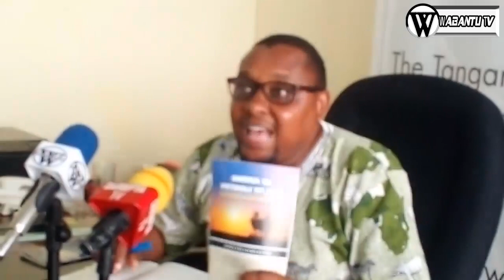CHAMA CHA WANASHERIA TANGANYIKA CHA ANDAA MDAHALO KUJADILI MSWADA WA SHERIA WA VYAMA VYA SIASA